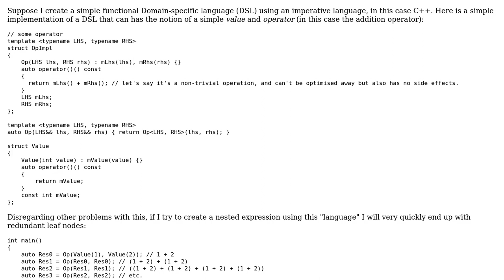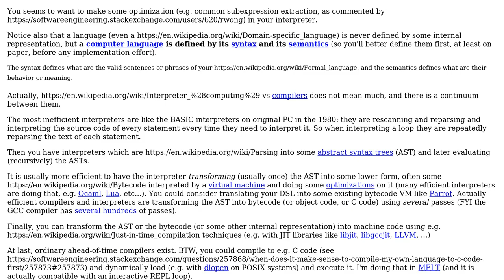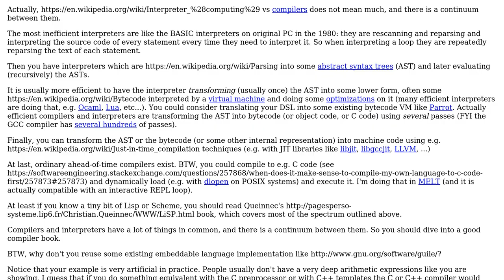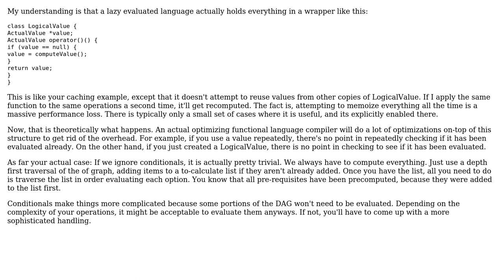How do I make this functional DSL written in an imperative language more efficient?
Software Engineering: How do I make this functional DSL written in an imperative language more efficient?

With thanks & praise to God, and with thanks to the many people who have made this project possible! | Content (except music & images) licensed under CC BY-SA | Music | Images & others | With thanks to user Winston Ewert user quant user Basile Starynkevitch and the Stack Exchange Network Trademarks are property of their respective owners. You are responsible for your own actions.